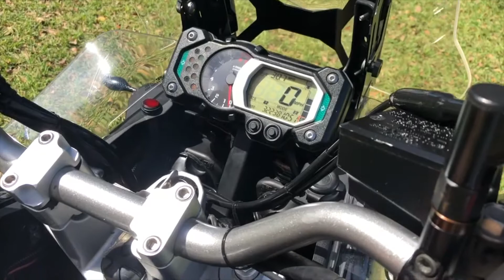2012 YAMAHA SUPER TENERE XT 1200 Z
2012 YAMAHA SUPER TENERE XT1200Z. Looks and runs great, good tires. No dents. Clean title. With Hard cases and LED lights. 32238 miles.